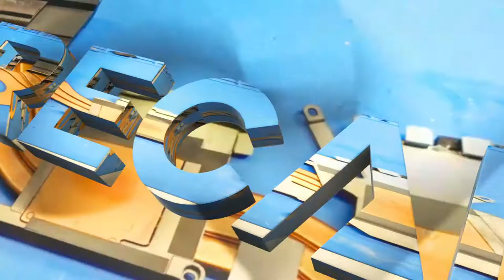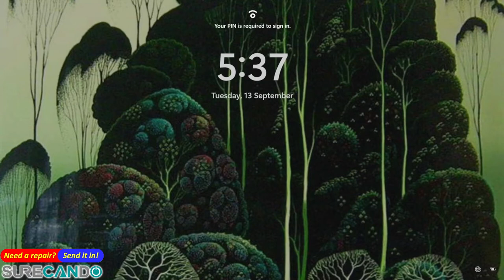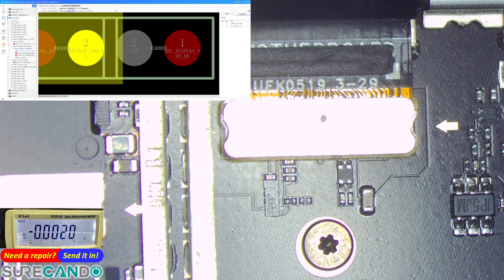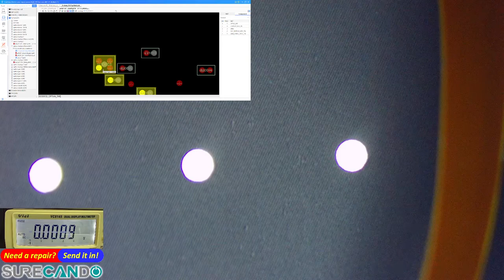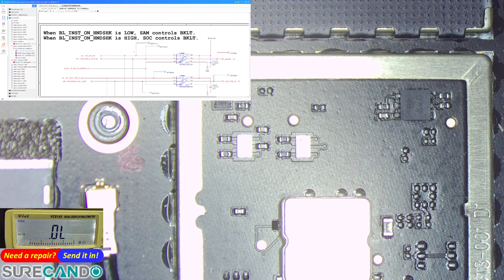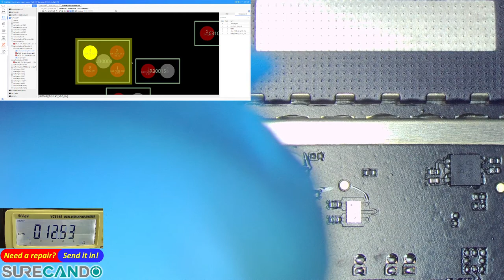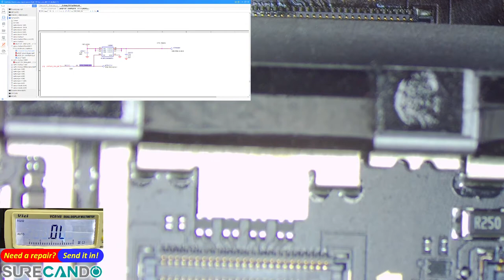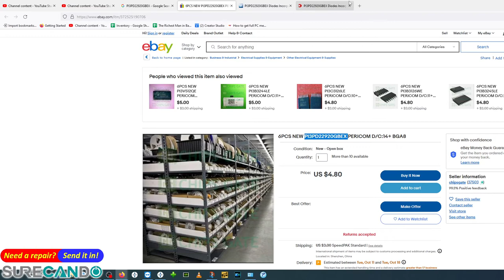MS Surface Laptop 1 2 No picture or backlight on LCD. Works external screen. Disassembly and repair.